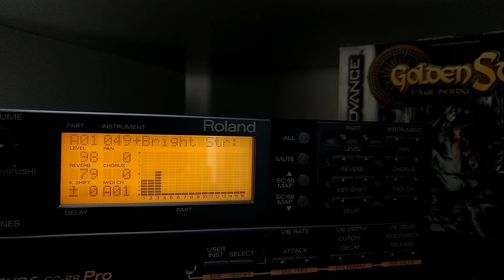Frozen in Prox (Restored - Roland SC-88) - Golden Sun The Lost Age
~~ Frozen in Prox ~~
This song was actually composed for Golden Sun 1, it briefly plays at the very end of the game, when Felix tries to prevent Sheba from falling off Venus Lighthouse. But this is mostly remembered as the theme for the village of Prox, which you visit at the end of the second game.

~~ Details about the restoration process ~~
Tools used: GBA Mus Riper (midi and samples extraction), agbplay (synth restoration), Reaper. And also my own VST plugin
Hardware: Roland SC-88 Pro, Roland JV-1080, expansion card SR-JV80-05 World, and Alesis DM5.
Midi files: the sequences are extracted directly from the game but need to be heavily modified in order to play them on the physical modules.
Sounds: most samples have been identified over the years, but some sounds come from my own research.
Synths: in Golden Sun, synths are specific to the internal audio engine, they are completely separate from the other instruments. ipatix managed to reverse-engineer those synths and made the code available on github. I'm using his tool, agbplay, to export them from the game in high quality (at a higher sample rate than what the GBA is capable of)
Drums: Golden Sun 1 uses samples from the SC-88 but on Golden Sun 2, Motoi Sakuraba changed all the samples. While some of them have been identified and come from the Alesis DM5, most samples still haven't been found to this day. I've extracted the samples from the game, denoised, re-panned and cleaned them.

~~ Thanks ~~
Mega thanks to Bregalad (GBA Mus Ripper) and ipatix (agbplay). I would never have been able to do those versions without their incredible work.
Massive thanks to the VGM Instrument Sources community, and especially FreeJusticeHere for his invaluable advice and help!
Special thanks to Coaltergeist and Cyanne for inspiring me!

Original song composed by Motoi Sakuraba.